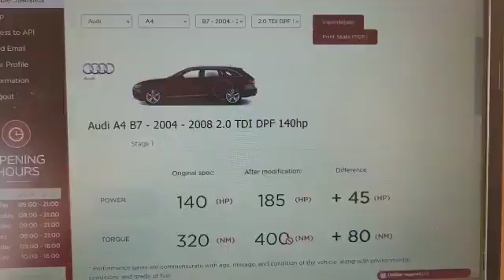Audi A4 2.0TDI in today for a stage one custom remap, carbon clean and EGR solutions.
We provide a health check through the OBD before and after all of our remapping services.